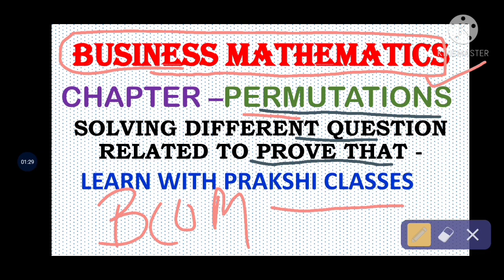that Questions Exam Mathematics Important Bcom#